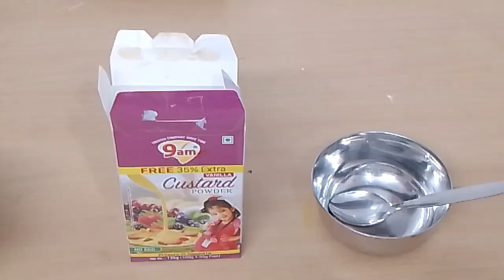कलाकंद बनाने की बहुत ही आसान विधि। Kalakand recipe।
Ingredients of Kalakand:-

1.5 litre milk for Khoya
2 lemon juice

1/2 litre milk
4 tsp sugar
2 cardamom powder (1/3 tsp cardamom powder)
1 tsp custard powder (optional)
Dry fruits

Is video me mene apko bahut hi easy method se milk se Kalakand sweet banana batayi hai ap ise jarur try kare apko bahut pasand ayegi

My Other Recipes Playlist links:-